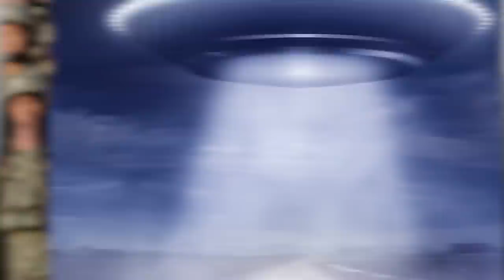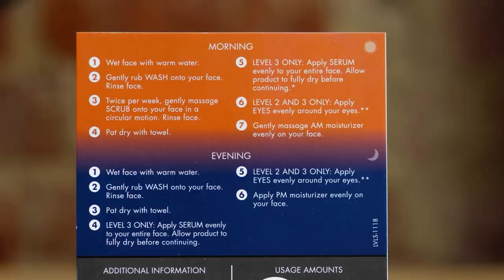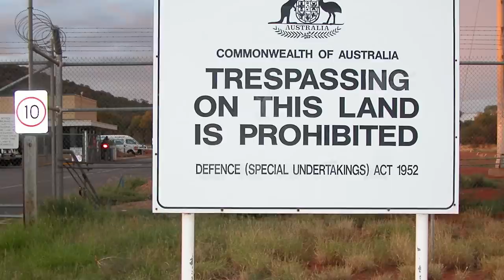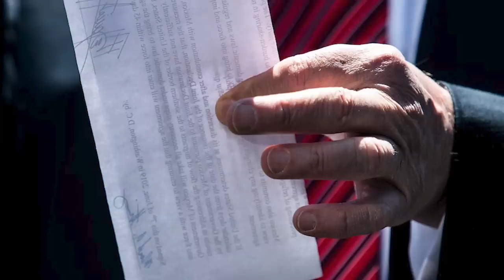Top 10 Unsettling Pictures Withheld By The Government For Your Own Protection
Ready to be ever so slightly unsettled??? Ready to look at pictures that various world governments aren't exactly thrilled to have you seeing!? GREAT! Let's talk about the Top 10 Unsettling Pictures Withheld By The Government For Your Own Protection.

Time Codes:
0:00- Intro
2:29- UFOs
3:30- Tank Man
4:27- X-37 Space Plane
5:17- Pine Gap
6:18- Ayioi Anagryio Base
7:11- Iranian Missile Failure
8:03- Nuclear Power Plants
8:59- North Korea
10:05- Mexican Asylum Plan
10:56- Xinjiang Internment Camps